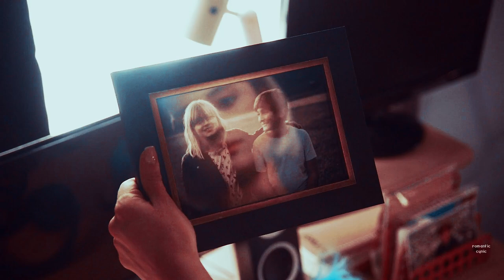✗ Emmett & Steph │ When I'm With You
please watch in 1080p with headphones.

Not gonna lie, I loved this movie. Did it have cringy sex comedy? Yes. Did the give Greg Heffley a huge dong? Also yes but it was really heartfelt and had cute romances like this one and so many of my favorite tropes all at once. It's been getting a lot of shitty reviews but like...the american pie series isn't meant to be oscar worthy films, they're funny and light comedy. Anyway, if you wanna laugh, I recommend it and also all the couples are cute so yeah. Emmett and Steph were pretty cute. I lowkey want a tv show based off this but you know what? I'll live without it.

song: i like me better by lauv
coloring: goodbye august by xxwhispererofdreamsxx
program: svp 14
fandom: american pie presents: girls' rules
pairing: emmett and steph